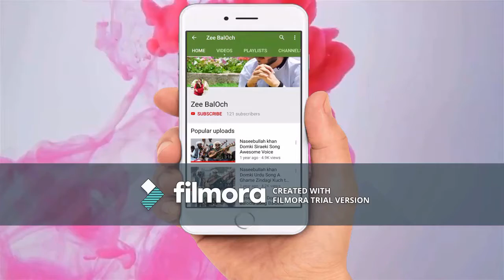My Arabian Patridge Matting White Francoline Female First Breed